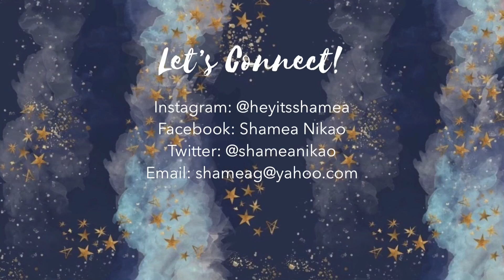NASIRA ANG CELLPHONE NI DADDY (PRANK!!) WATCH HIS REACTION | Shamea Nikao ❤️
*OPEN ME FOR MORE INFO & DISCOUNTS*

Hello, guys! Welcome to my personal space! I’m here to share my life so You guys can learn from my mistakes and how I dealt with them. I share family vlogs, all things ‘beauty’, my love for music, parenting, and life lessons. I hope that You’ll be part of my journey and family here. Love you! 😘

I’m ecstatic to announce that I’m now part of Lana & Mink PH family!

Note: I earn a percentage for every purchase You make. Thanks for Your support loves!